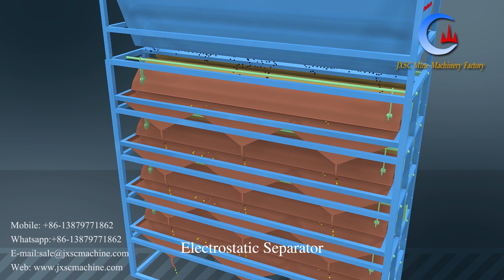Mineral Electrostatic Separator with Strong Magnetism Animation- monazite, zircon, tin, ilmenite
The high-tension electrostatic separator uses a high voltage electrode to attract the electric minerals, and dumped the non-electric minerals. This machine has been used to separate & refining the monazite, zircon, tin, ilmenite, tantalite, rutile and etc.